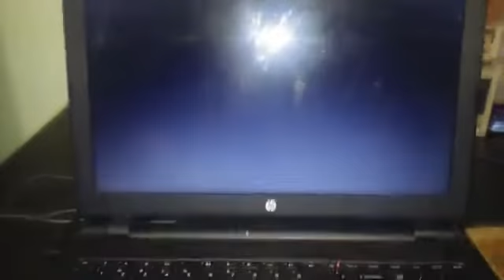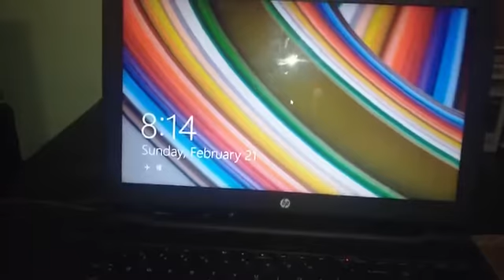warrenharper 28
pyrocynical